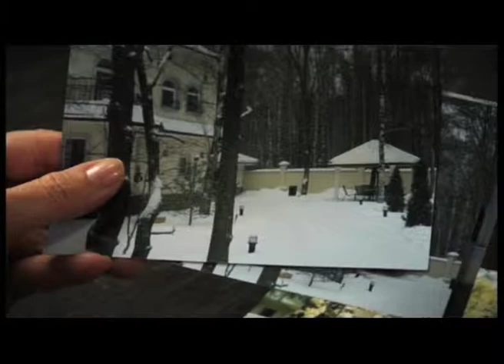Телеканал TVRUS анонс сериала "Здесь кто-то есть" 1 сезон.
В основе сюжета сериала — история семьи, переехавшей в новый дом. События, происходящие в нем, настораживают с первых дней: внезапно распахиваются окна, слышится гул, странные голоса. Все члены семьи постоянно ощущают рядом с собой присутствие кого-то постороннего. Все эти ужасы переплетаются с драмой и с любовными отношениями.